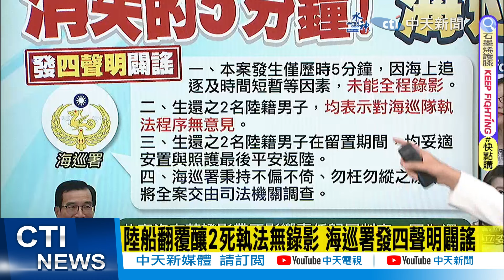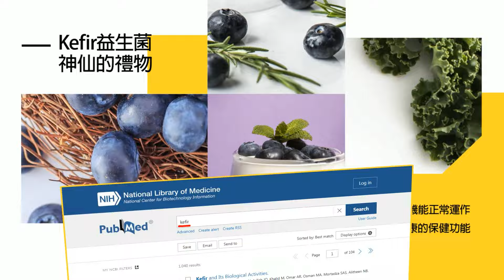【每日必看】消失的5分鐘! 海巡署稱無密錄"撇責"?｜執法卻無錄影 海巡署:人證物證俱在不影響判定 20240222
00:00 陸船翻覆釀2死執法無錄影 海巡署發四聲明闢謠
02:16 執法卻無錄影 海巡署:人證物證俱在不影響判定
04:30 消失的5分鐘! 海巡署稱無密錄"撇責"?
05:11 提出三質疑! 徐巧芯:海巡服的插槽是放蛋捲嗎?